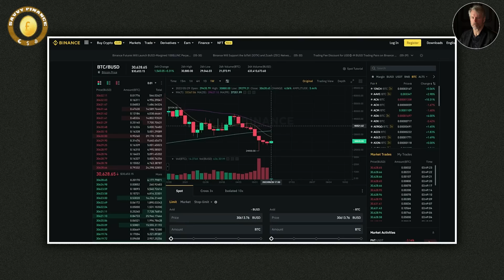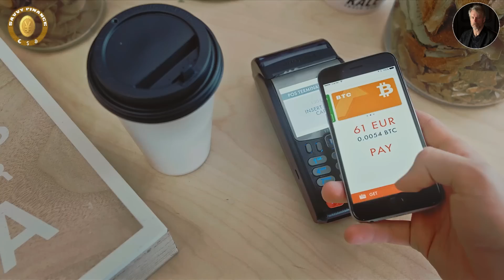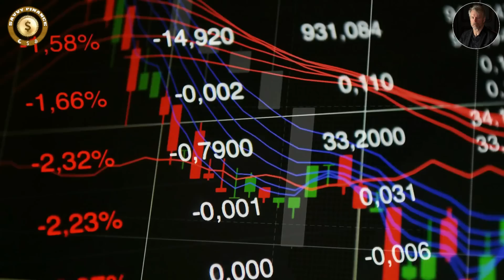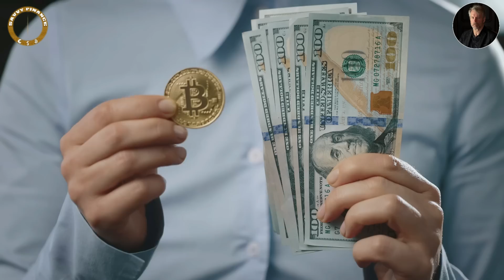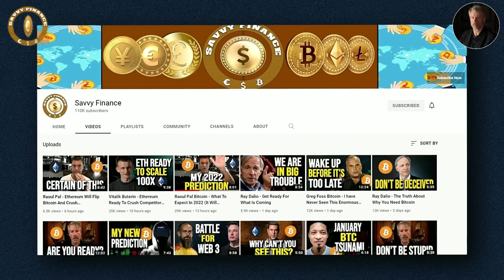The World Is About To Catchup On Bitcoin - Michael Saylor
👉 Signup To Kucoin And get your Welcome Bonus Using Our

Credit: CNBC Television
Microstrategy CEO Michael Saylor on the future of cryptocurrency